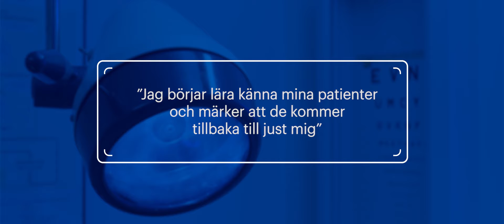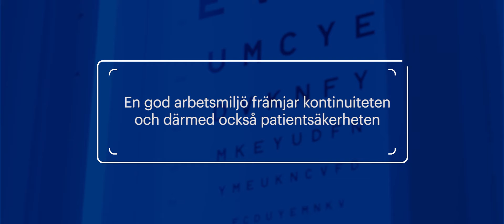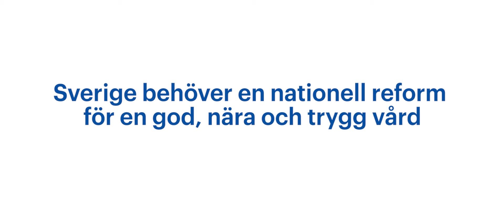"Jag börjar lära känna mina patienter och märker att de kommer tillbaka till just mig"